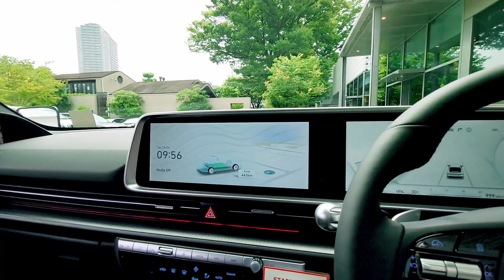代官山でIONIQ6